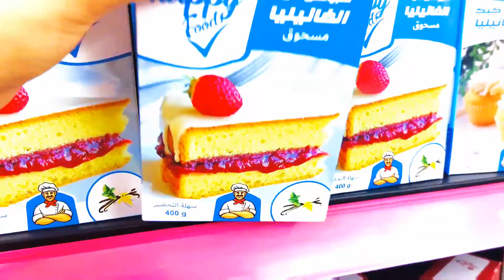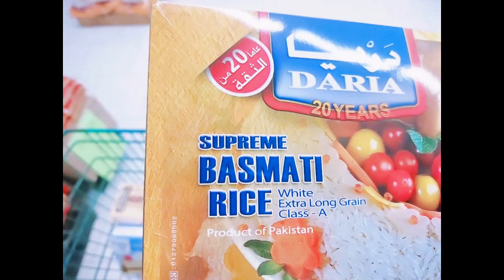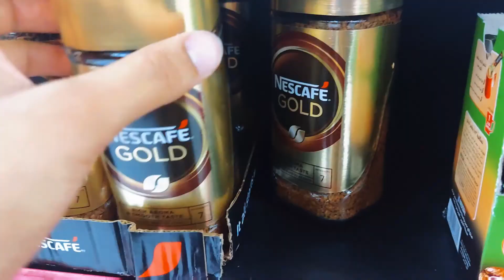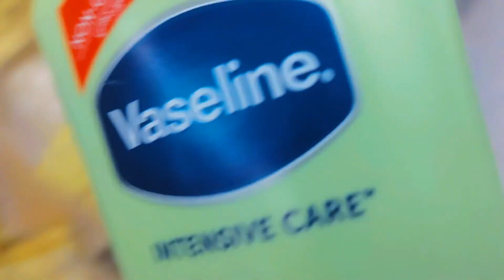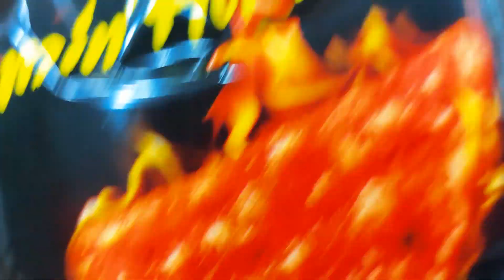went out to buy grocery🛒 | family mall | Green | RIAA cooking vlog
today's  video is not about any recipe  😐
in this video you guys will watch how we buy our grocery in Egypt 🇪🇬 😀
watch complete video ,it's really amazing
family mall
day out with family 👪 💕